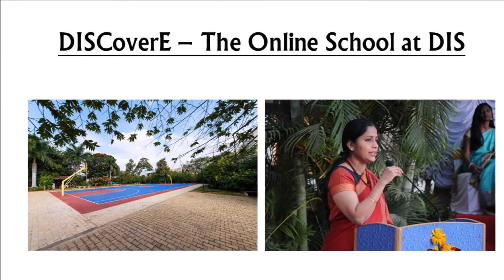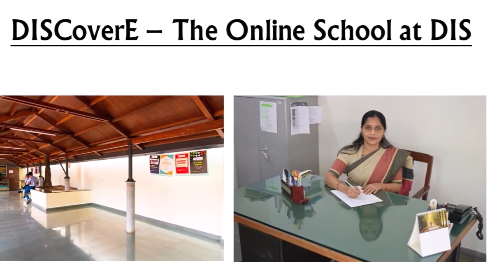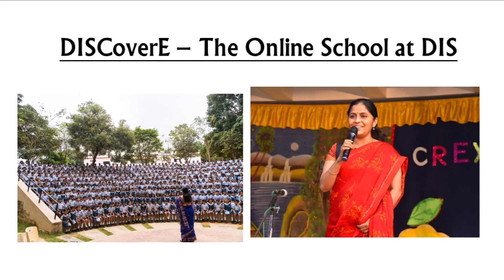Welcome message to parents